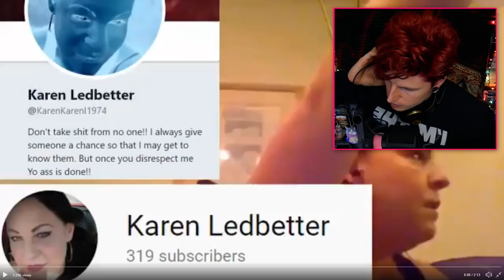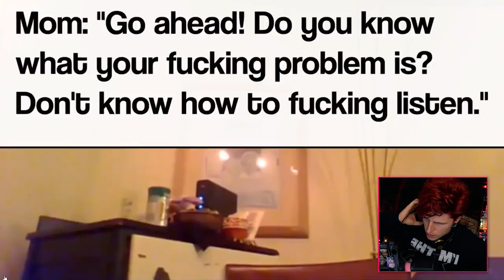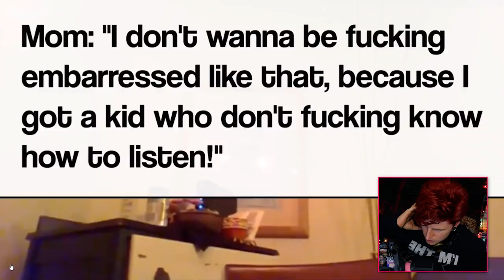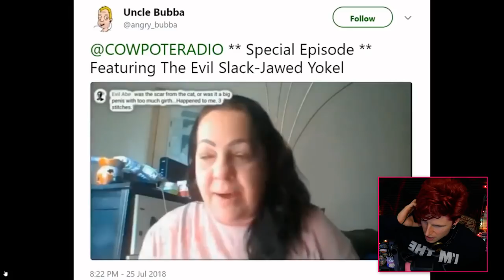We have no room on YouTube for creators like this...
I JUST NOW CHECKED AND THERE IS NO CONFIRMATION THAT ANYTHING HAS BEEN DONE BUT I AM LOOKING INTO IT AND WILL UPDATE ASAP, KEEP RETWEETING AND SHARING, THE @'S ARE BELOW, THANKS 🔥

THE @'S BELOW ARE FOR CONTACTING THE RIGHT PEOPLE TO TELL ABOUT THE ABUSE IN THIS SITUATION.

🙀GREG FUR MEOWSONS🏁
Video Details/Related:
karen ledbetter
karen ledbetter child abuse
karen ledbetter bad parenting
repzilla

Subtitles/CC:

Arabic
Azerbaijani
Bosnian
Bulgarian
Chinese (Hong Kong)
Croatian
Czech
Danish
Dutch
English (Automatic)
English
Estonian
Filipino
Finnish
French (France)
Galician
Georgian
German (Germany)
Greek
Hebrew
Hindi
Hungarian
Icelandic
Indonesian
Italian
Japanese
Korean
Lao
Lithuanian
Mongolian
Norwegian
Persian
Polish
Portuguese (Brazil)
Romanian
Russian
Serbian
Slovenian
Spanish (Mexico)
Swedish
Thai
Turkish
Ukrainian
Vietnamese
Zulu